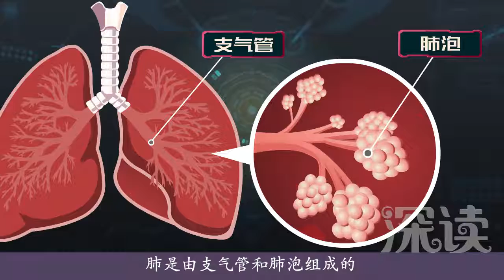深读一分钟慢阻肺（4）：慢阻肺的肺到底咋了？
肺是由支气管和肺泡组成，支气管上接气管，下扎进肺是支气管树。那什么是小气道？是支气管树末梢的细支气管？肺泡长在小气道末端？二氧化碳是如何离开人体的？慢阻肺是小气道和肺泡发生了病变？